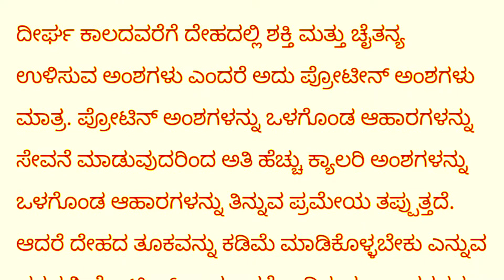ತೂಕ ಕಳೆದುಕೊಳ್ಳುವ# ಅತ್ಯುತ್ತಮ ವಿಧಾನ#